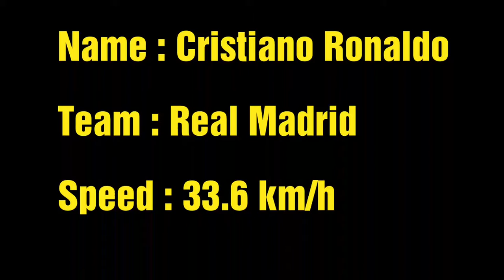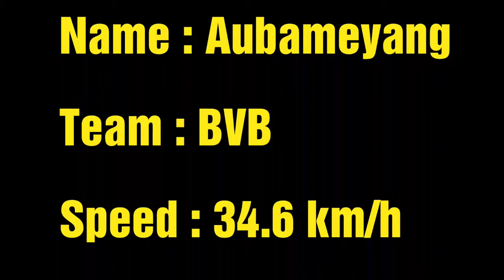Top 9 fastest footballer in the world / HD Despacito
Fastest player in the world